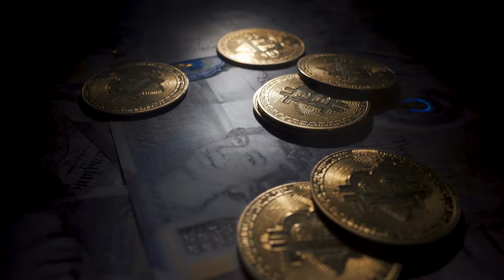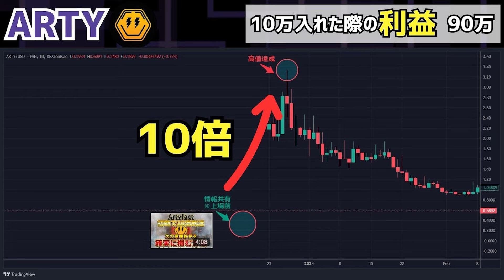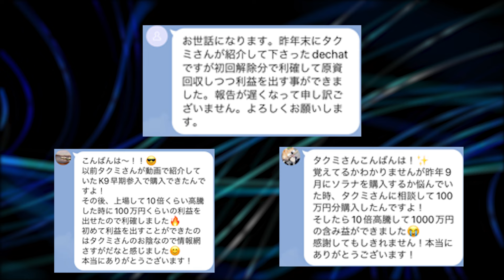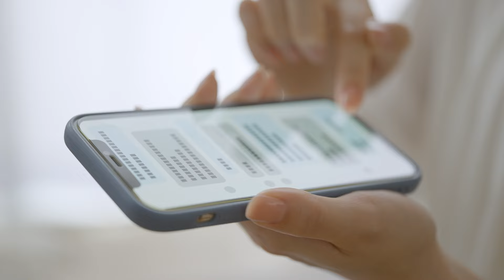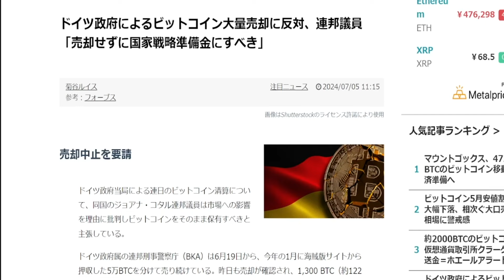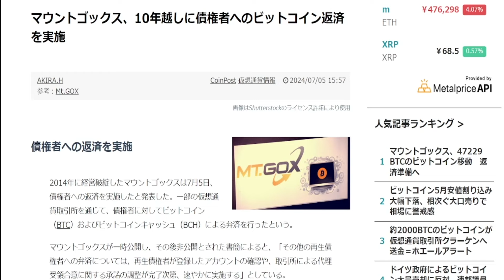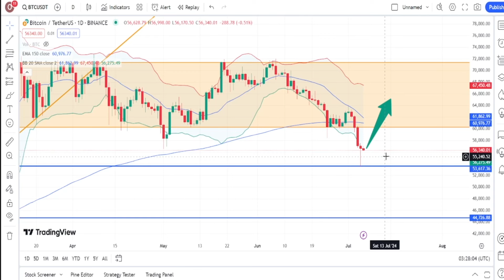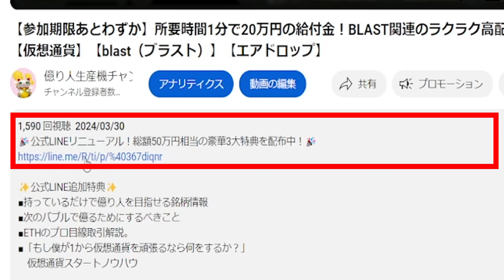【仮想通貨】ビットコイン大暴落。仮想通貨バブルはどうなる？今後の市場を完全解説します【BTC（ビットコイン）】【ETH（イーサリアム）】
総額50万円相当の豪華3大特典を配布中！🎉

📈LINEで話せない裏情報を公式テレグラムで公開中📈

さらに！！

免責事項